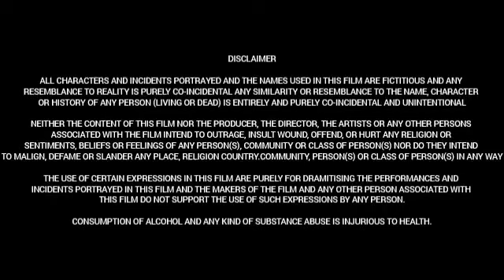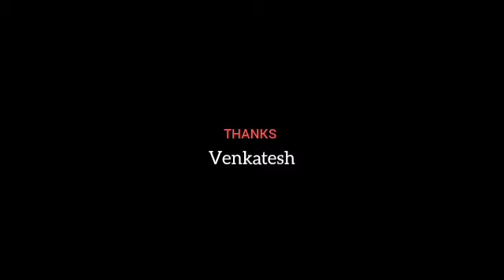Pindam (2023) || Srikanth || Srinivas Avasarala || Kushee Ravi| Easwari Rao| Full Movie Facts&Review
Movie:   Pindam

Cast:
Srikanth as Anthony
Kushee Ravi as Mary
Easwari Rao as Annamma
Srinivas Avasarala as Loknath
Ravi Varma as Nayudamma
Manik Reddy
Baby Chaitra
Baby Leisha
Vijayalakshmi
Srilatha